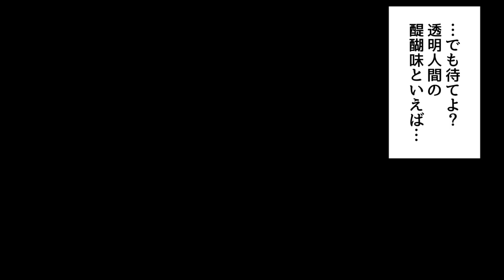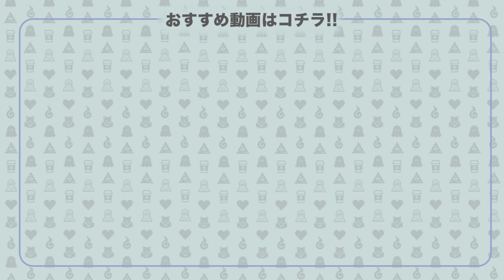飲むと透明になれる薬…あなただったら何に使う？仕返し？それとも…【漫画】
今日は透明になる薬についてです！みなさん 透明人間 になれたら何をしたいですか？今回の主人公土井ソウタ君は、いじめを受けていたのですが、そこに不思議な博士から 薬 を渡されます。それは飲めば1時間だけ透明になれるというもの！ソウタ君は何にその能力を使うのでしょうか…？！
いつもありがとうございます( ^ω^ )
やほです！桃愛です！

担当さんと手分けして全部確認してます！

色音高校 でツイートしれもらえると、とっても嬉しいです！

取り上げて欲しいトピックはありますか？？
待ってるね！

色音高校について
とある高校の1年生「桃城桃愛」と「詩緑実心」は都市伝説が大好き！
「推理クラブ」を発足し、一緒にオカルトや陰謀論から日常の不思議の研究を始める…！
社会の裏に隠された「世界の真理」を突き止めるため、最強の都市伝説系JKを目指す！

出演
桃城桃愛（モモシロ モア）
詩緑実心（シロク ミミ）